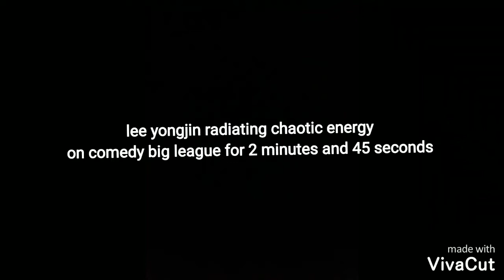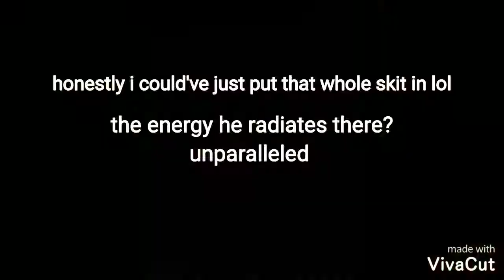lee yongjin radiating chaotic energy on comedy big league for 2 minutes and 45 seconds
listen i love him even tho i cant understand a word

also i apologise for the watermark rip

this is such a niche interest tho so if u stumble upon this hi !! you've wandered pretty far~

(no clips used are mine)